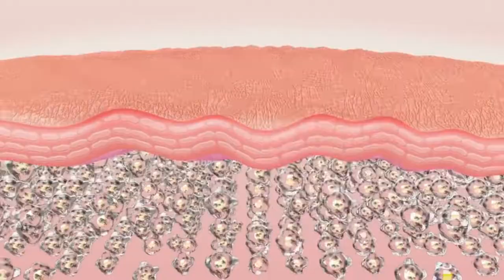Biology of Aging c120 or GERO/c122 8-week Class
This course explores normal vs. abnormal changes in aging and the human ability to adapt. Each body system will be reviewed, focusing on how age changes relate to the development of disorders and diseases in later life. Methods of assisting older persons in adapting to acute and chronic illnesses and in health promotion and maintenance are discussed. This course is identical to GERO C122.
Apply now!
Class Starts September 26th!
BIOL c1203
Biology of Aging
Transfer Credit: CSU; UC